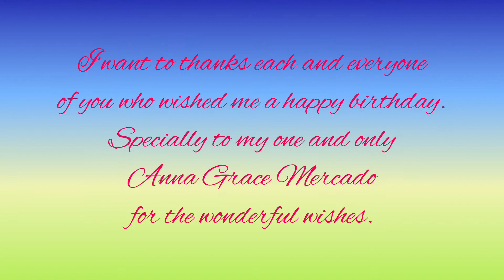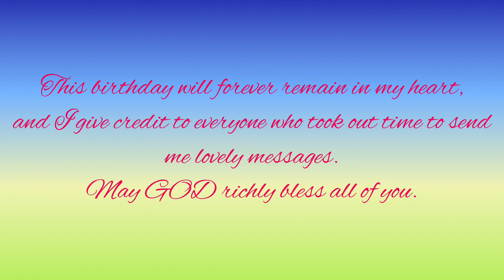THANKS A LOT FOR ALL YOUR BIRTHDAY WISHES || MAY GOD RICHLY BLESS US ALL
First, thank you God for another beautiful and wonderful year that you have added into my life. Thank you for all the blessings and gifts that you have been shared with me. Hoping and praying that despite of all the hardships that we are experiencing right now we can able to get through it. Secondly, thank you to the one and only Anna Grace Mercado for the love. I love you so much mommy labs. I know that God will guide us always. We only have to abide His will and put Him in the center of our relationship. God will provides all our needs. Finally, thank you to all my brethren in Christ for the wonderful words and wishes on my birthday. Once again, thank you and God will richly bless us all.